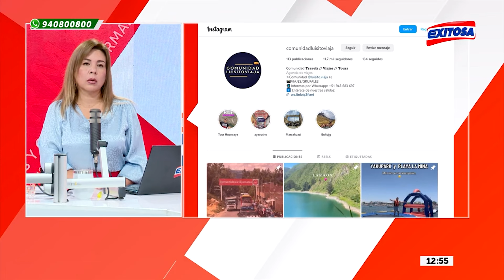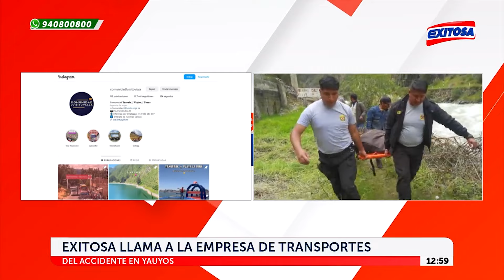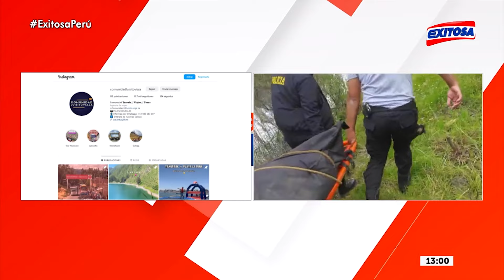🔴🔵Exitosa llama a presunta empresa transporte que trasladó familia, pero rechazan ser responsables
En entrevista con Exitosa, el dueño de la empresa 'Luisito Viaja' rechazó ser responsable de la muerte de una familia que viajaba en una minivan hacia Yauyos y que posteriormente cayó al río Cañete. Según dijo, el contrato habría sido con otra agencia llamada 'Antonio Travel'.

Exitosa Perú
"Exitosa: La voz que integra al Perú"

Corporación Universal